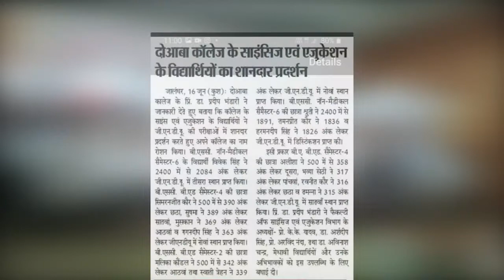PG Department Of Mathematics Doaba College Jalandhar city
Video from Prof Gulshan Sharma